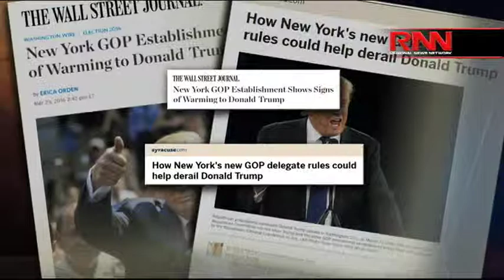One-On-One with NY GOP Chair Ed Cox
New York GOP Chair Ed Cox says Trump is giving voice to blue collar Americans who are being crushed by the global economy

GOP Chair Ed Cox,  Andrew Whitman, Ellis Henican, Jeanne Zaino, Dominic Carter, Trump, GOP Race, Presidential Race, Richard Fench RFL,